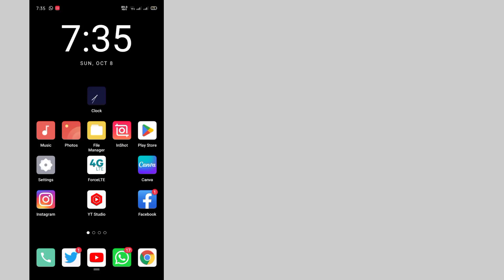How to Enable Instant Video Messages on WhatsApp | Whatsapp Video Message Not Working